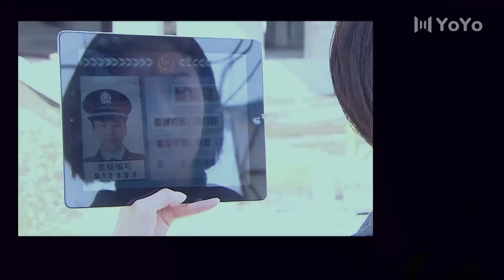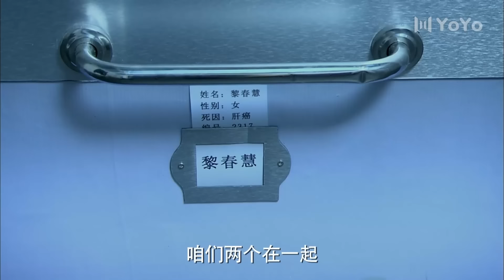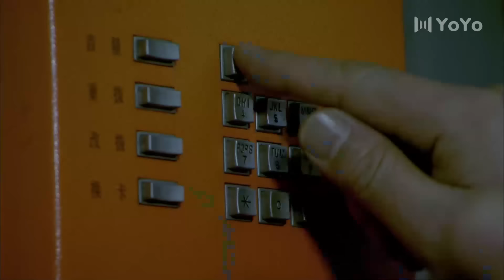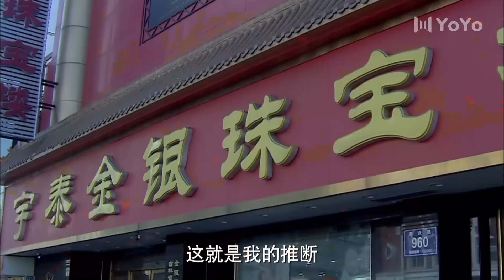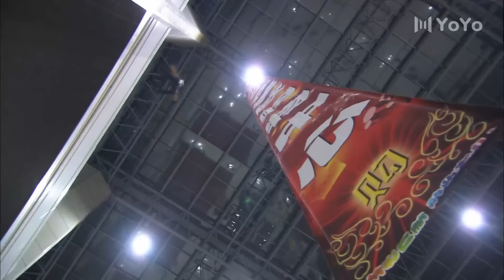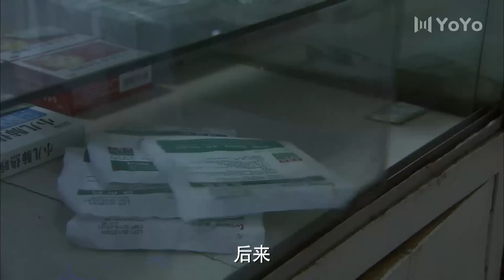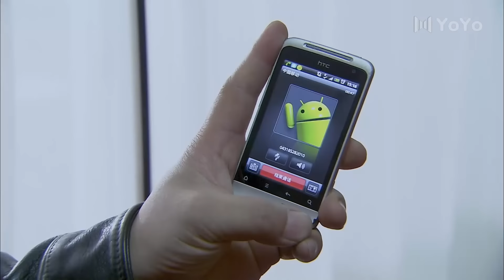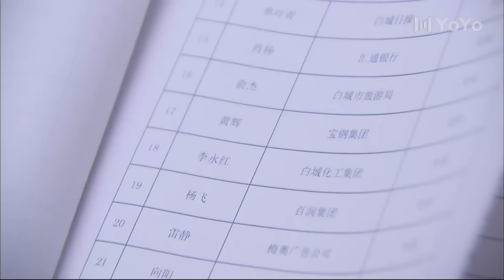特種兵電影，特種兵孤身一人深陷恐怖分子基地全殘恐怖分子，成為最強兵王 🧨 功夫 Kung Fu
⚔️ 功夫 |  战争 | MMA | TAI CHI | KUNG FU | WAR